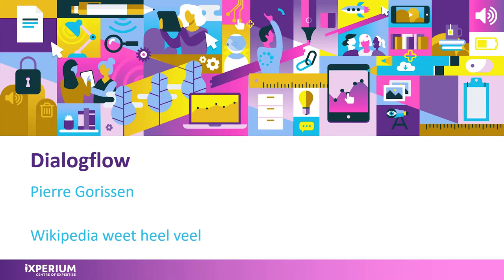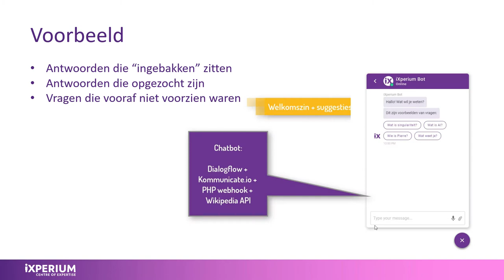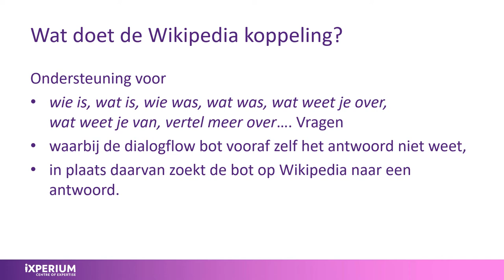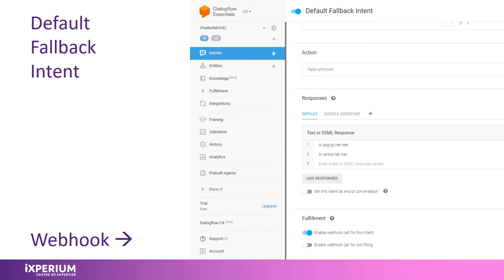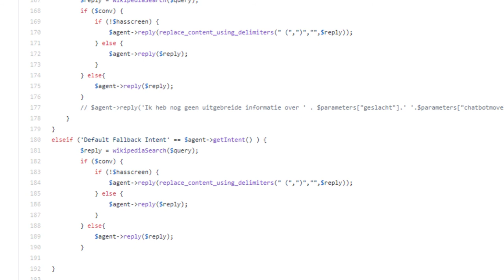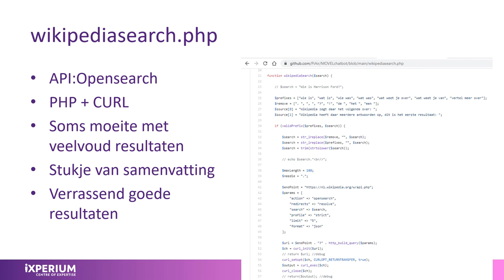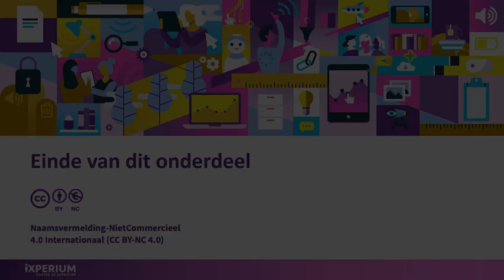Dialogflow (Wikipedia)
Hoe kun je antwoorden geven op vragen die je zelf nog niet verzonnen had?